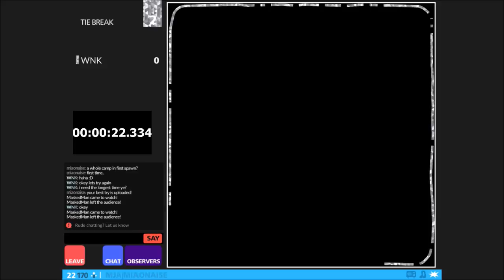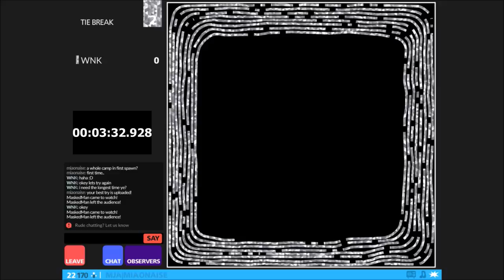Full camp competition 2016 • WNK 08:23